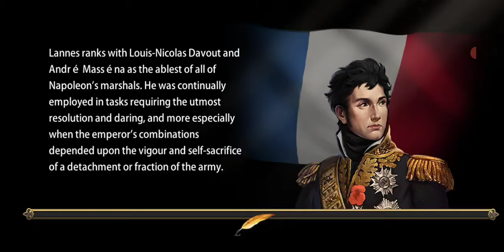Grand War France lvl 19 (Evacuate leipzig easy)